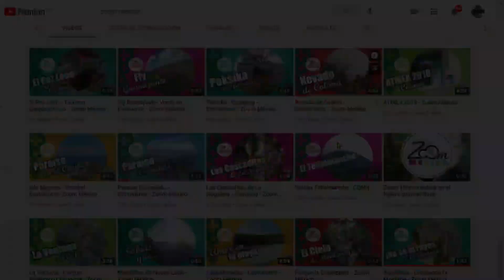Avistamiento de aves en el Sendero el Candelabro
Ubicación: Copalita, Barra Copalita, Oaxaca, México
Coordenadas: 15°49'07.3"N 96°03'36.5"W
Tipo de aventura: Senderismo, kayak, avistamiento de aves.

Un tour muy completo que comienza en la montaña con avistamiento de aves y termina en unas ruinas arqueologicas en el mar.